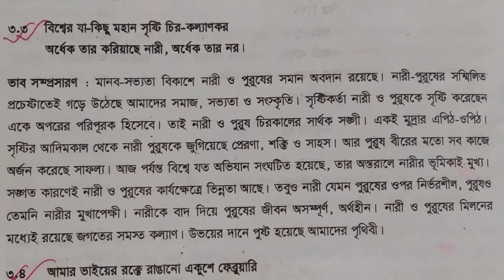৮ম শ্রেণীর বাংলা,,, ৩১/৫/২১... জনাব হাফিজুর রহমান....